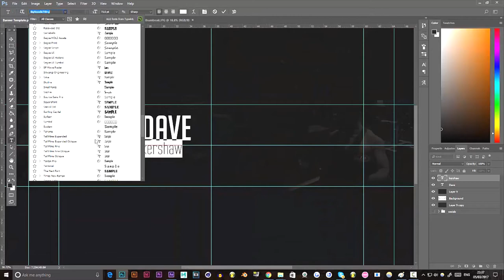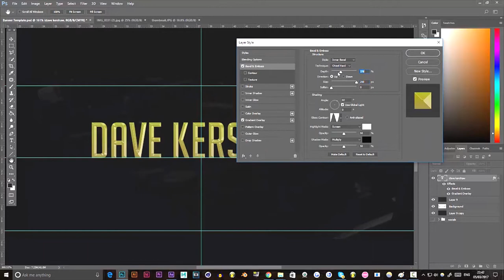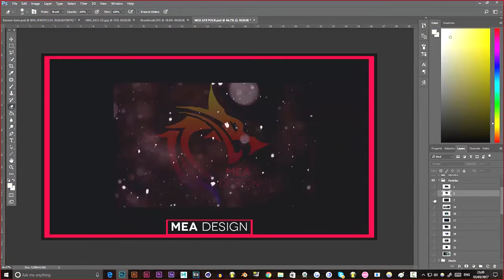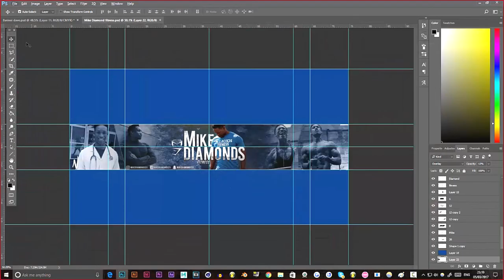Dave Kershaw YOUTUBE BANNER - Speed Art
Today I create a golden-themed banner for fitness youtuber "Dave Kershaw" really enjoyed making this one and working with Dave!